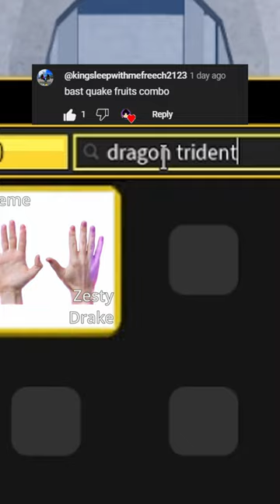Best Quake fruit + Sharkman karate + Dragon trident Combo!🤯 Blox fruits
Streams Happening on Twitch!🟣